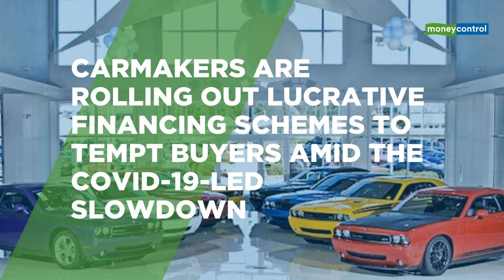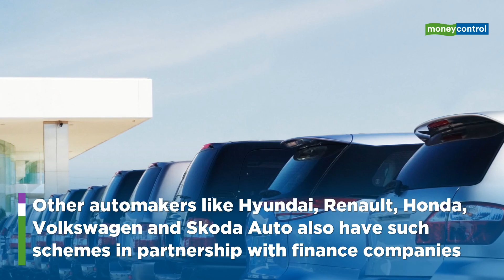Top automakers roll out offers amid the COVID-19-led slowdown